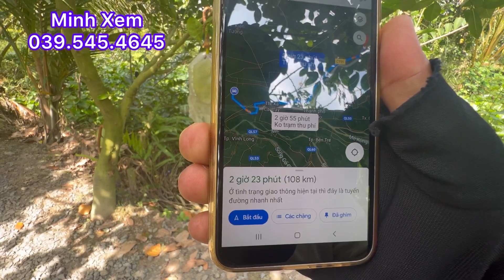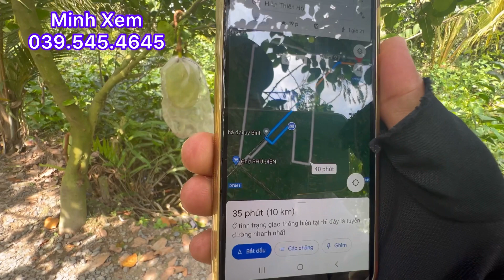T447 @ Giá 320 Triệu/1.000 M2 Đất Vườn Trồng Nhiều Loại Cây Ăn Trái Thuộc Huyện Cái Bè - TG